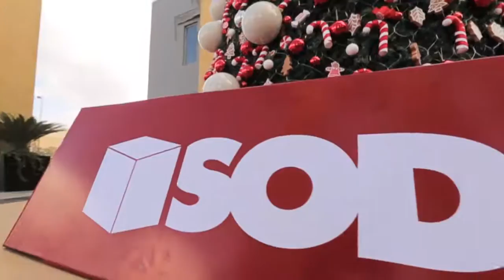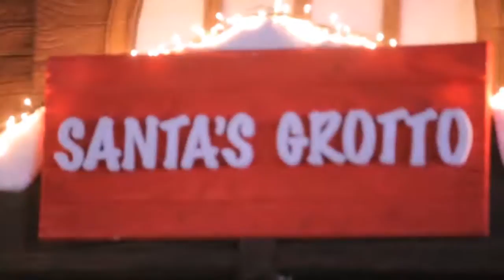Westown Hub Winter Festival 2015